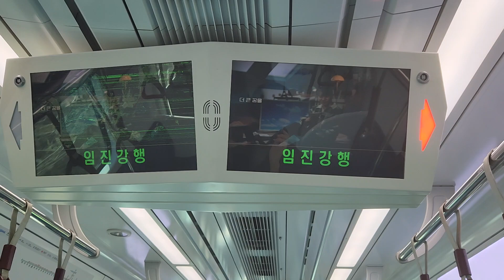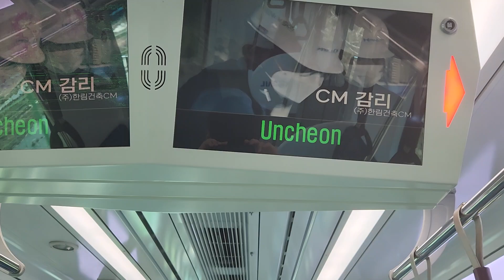경의ㆍ중앙선 임진강행 운천역 안내방송, 운천역 발차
노선: 수도권 전철 경의ㆍ중앙선
열번: K2602
편성: 331G19편성
행선지: 문산발 임진강행
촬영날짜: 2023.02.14